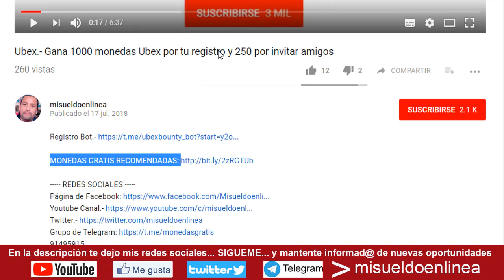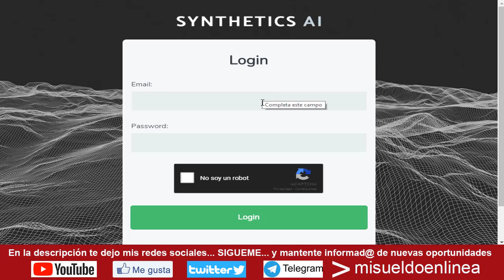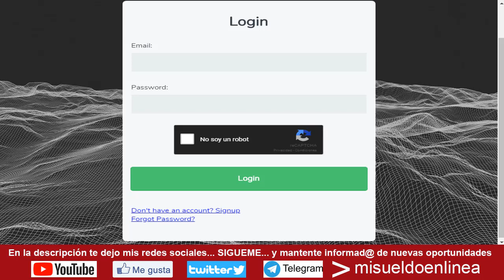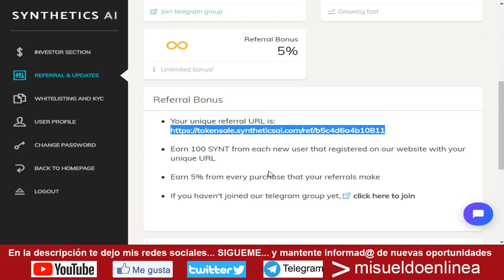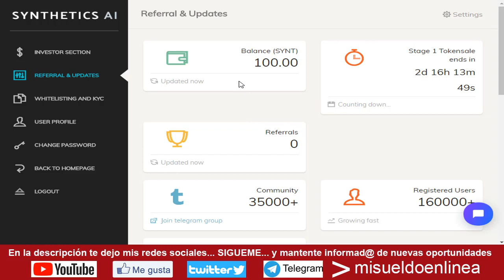Syntheticsai.- Gana 100 SYNT por tu registro y 100 por invitar